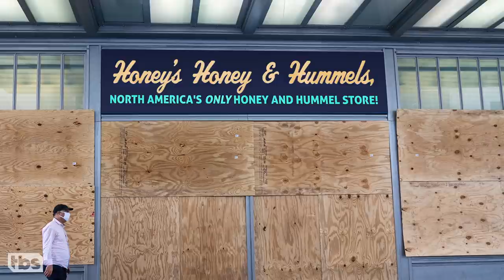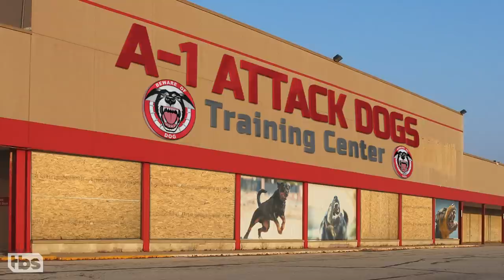Businesses That Didn't Need To Board Up Their Windows | CONAN on TBS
A lot of businesses are boarding up their windows in anticipation of possible protests and looting, but Conan doesn’t think these stores have any reason to worry.